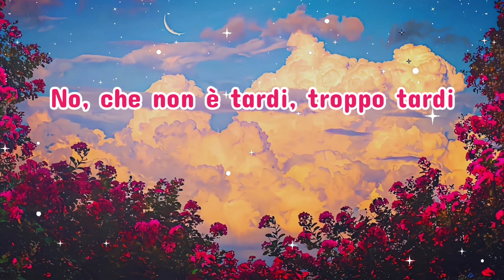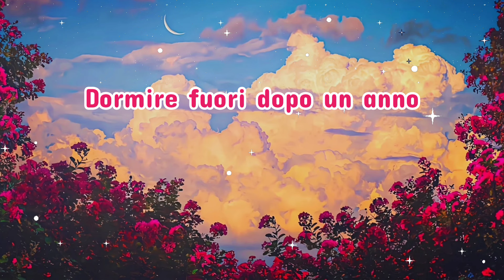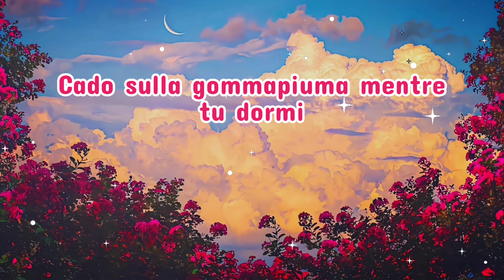Annalisa - Gommapiuma (Testo/Lyrics)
Stream

Annalisa - Gommapiuma

I tuoi vestiti sono ancora qui
A parole lo diciamo bene
Però ci facciamo male, c'est la vie, oh-oh-oh
Stasera cosa vuoi fare?
Niente di speciale
Castelli di rabbia davanti al mare

Se c'è una prima volta, sei la mia, sei la mia
Dormire fuori dopo un anno, oh-oh
Sulla tua macchina e poi sulla mia, sulla mia
La lascio accesa che ti guardo, oh-oh

No, che non è tardi, troppo tardi
Cerco un'altra scusa per fermarmi
Solo un'ora anche se è da pazzi
Sto precipitando dieci piani
Cado sulla gommapiuma
Come nel tuo bagnoschiuma
Stupidi chiari di luna già passati
Cado sulla gommapiuma mentre tu dormi

In qualche modo sono ancora qui
Quando ti svegli lo facciamo bene
Prima di scappare, c'est la vie, oh-oh-oh

C'è una prima volta e sei la mia, sei la mia

È una notte scura di silenzi enormi

Cado sulla gommapiuma
Cado sulla gommapiuma, su-sulla gommapiuma